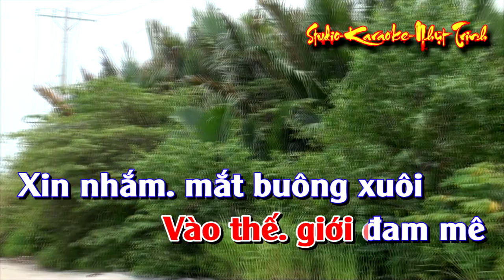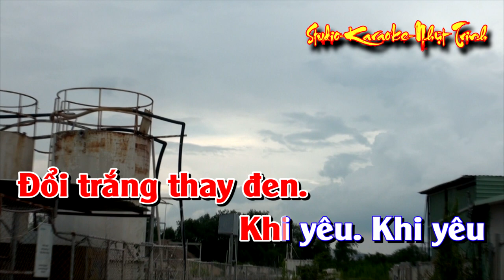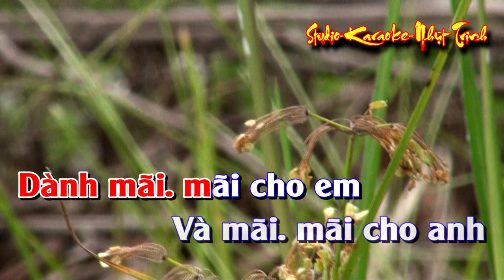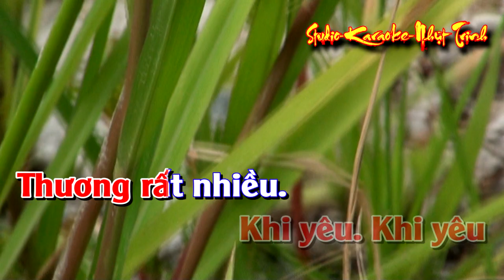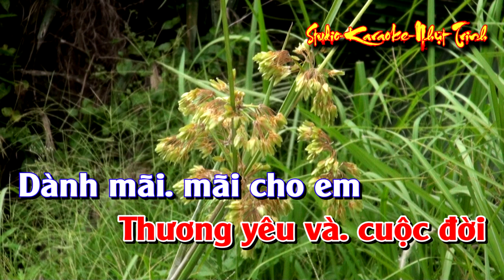Hoang Vu TONE NỮ KARAOKE